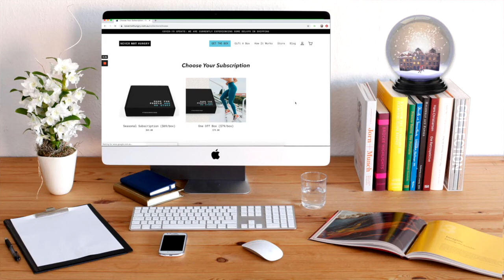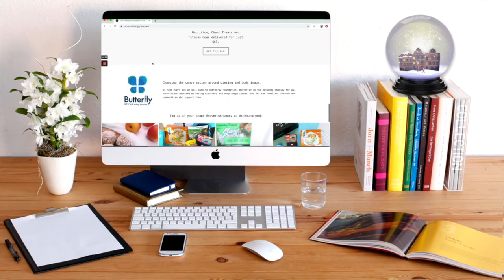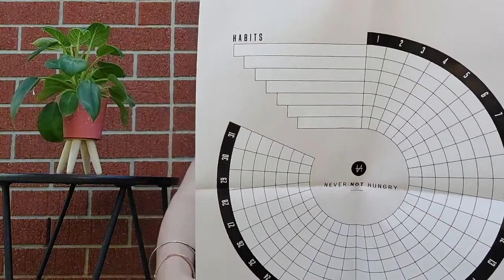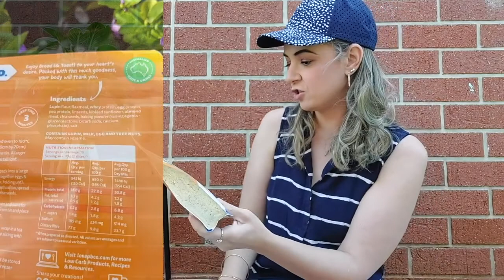UNBOXING! NEVER NOT HUNGRY SUBSCRIPTION BOX AUSTRALIA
Products in this Spring Box!
Over $120 in value!

✨ABOUT ME! - My name is Candice, I am a thirty something stay at home Australian mum of my three beautiful children living in Qld, Australia.

Whilst raising them in my down time I like to make Youtube videos about beauty, fashion, makeup, lifestyle, fitness, DIY, home decor, hair tutorials, Youtube tags, beauty product reviews, nail how to videos as well as sharing my makeup, jewellery and perfume collections, etc!

Being a full time mother, YouTuber and Blogger with my own blog linked above, I am always writing, filming or photographing something! :)

Please subscribe if you would like to keep up with my life through my vlog videos as I am vlogging all the time with my little camera as well as all of the other beauty, fashion and lifestyle videos I upload.

✨I trust & use AUS HOST & highly recommend them for both pricing, reliable service & assistance for all of my web hosting and design needs!

Music Source - Song title: Memories